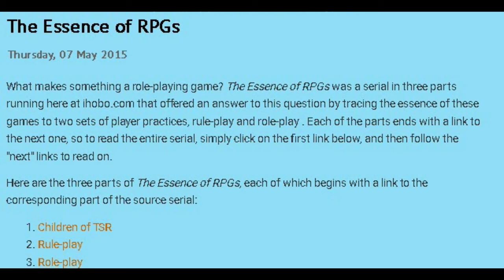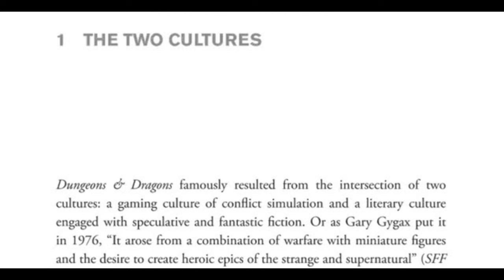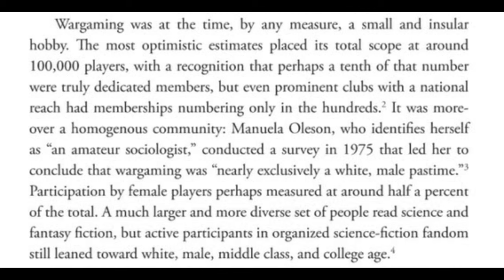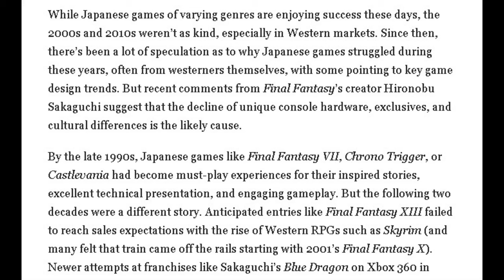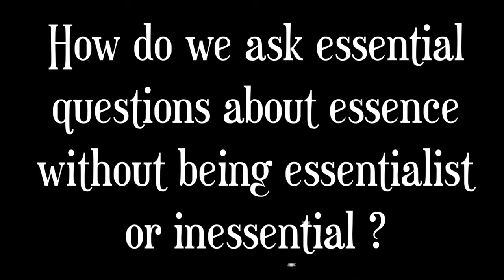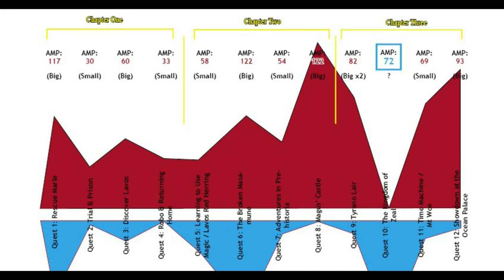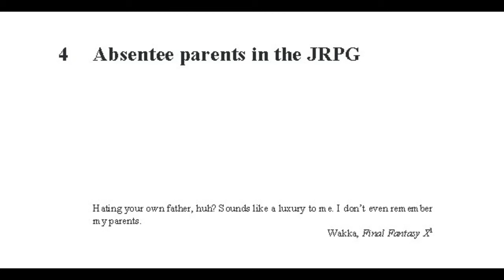The Art of JRPG Design | Genre Essence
The JRPG is an often disputed genre. The question as to whether they are games from Japan or a specific design aesthetic is often debated .This video explores how the essence of a genre intersects with its history , design and analysis, and moreover, how players perceptions play into this as well.

Sources

- The Elusive Shift , Jon Peterson

- Role Playing Game Studies , Sebastian Deterding and José Zagal

- Respawn , Colin Milburne

- Shared Fantasy , Gary Alan FIne

- The Function of Role Playing Games , Sarah Bowman

-Japanese Culture Through Videogames , Rachael Hutchinson